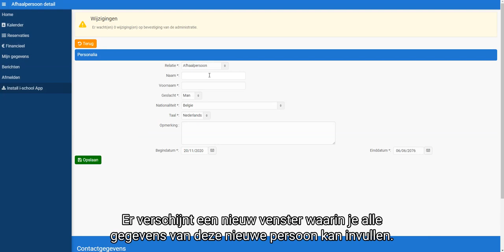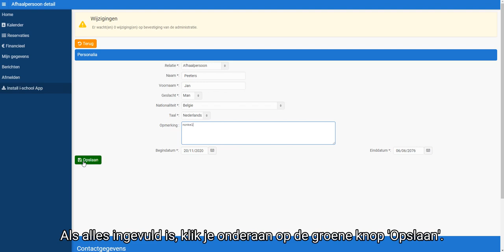Buitenschoolse kinderopvang - Afhaalpersoon toevoegen in i-school